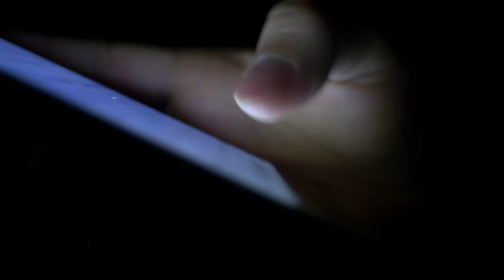Meriti cu Mugur Mihaescu - Marius Ilie - 6 Septembrie 2021 - P1 | MetropolaTV